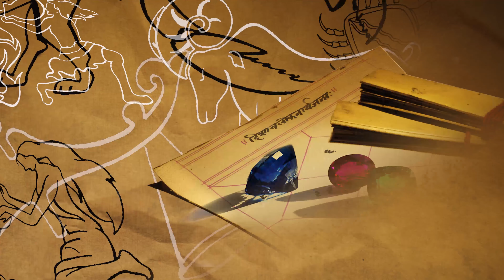Appreciating what is natural because Real is Rare to JAS 2019